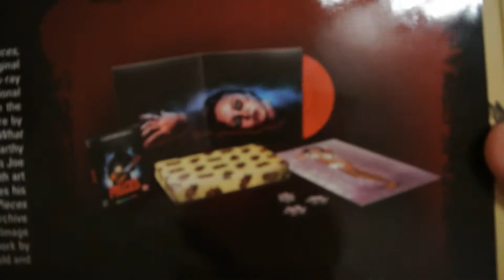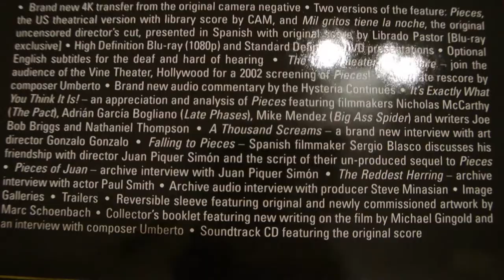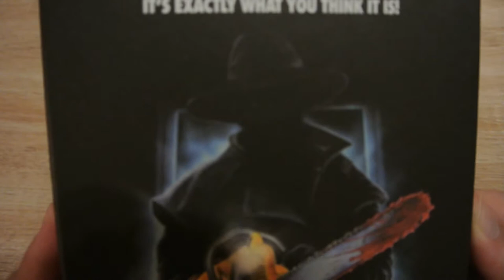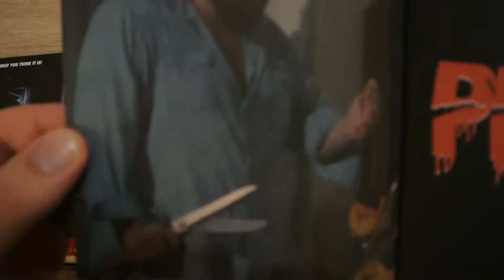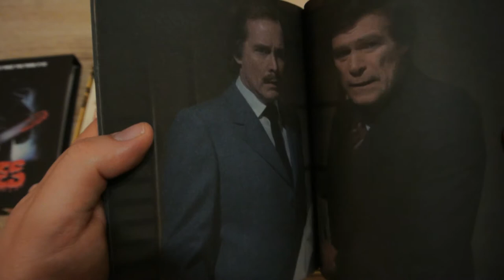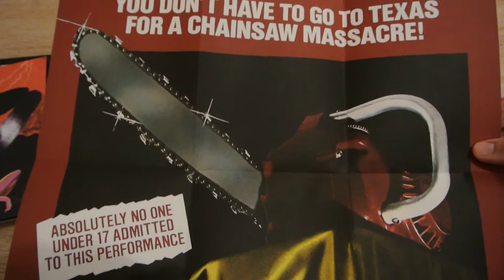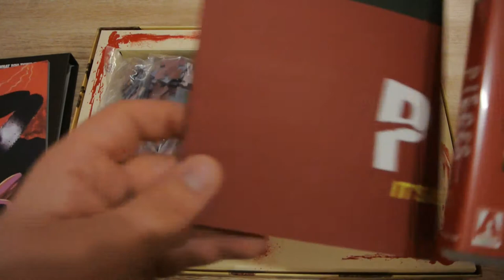Pieces Deluxe Limited Edition Blu-Ray+DVD+CD+LP und PUZZLE! ARROW VIDEO Slasher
IT’S EXACTLY WHAT YOU THINK IT IS!

Pieces Deluxe Limited Edition (Dual Format, CD, Exclusive 180g Translucent Red Vinyl, Puzzle)

From Juan Piquer Simón, director of the equally unhinged Slugs, Pieces is the original sickening slasher classic, now restored in glorious 4K!

A Boston college campus is being terrorised by a black-clad maniac who collects body parts from his unfortunate co-ed victims. As the corpses (and red herrings) begin to pile up, can Professor Brown (genre veteran Jack Taylor) unmask the murderer before his morbid puzzle is complete?

Boasting some of the most outrageous gore set-pieces ever to splash their way across the screen (including a particularly memorable slow-motion evisceration atop a waterbed), Pieces is an essential slice of Spanish splatter and more gruesome than ever on Blu-ray.

LIMITED EDITION CONTENTS:

• Limited to 1,000 pieces
• Brand new 4K transfer from the original camera negative
• Two versions of the feature: Pieces, the US theatrical version, and Mil Gritos Tiene La Noche, the original uncensored director’s cut, presented in Spanish with original score by Librado Pastor [Blu-ray exclusive]
• Original English and Spanish Mono Audio
• Optional English subtitles for the deaf and hard of hearing
• 5.1 Vine Theater Experience
• Alternate Re-score by composer Umberto
• Brand new audio commentary with The Hysteria Continues
• It’s Exactly What You Think It Is! – brand new featurette offering up an appreciation of Pieces by various filmmaker fans
• Brand new interview with art director Gonzalo Gonzalo
• Pieces of Juan – a career-spanning interview with director Juan PiquerSimón
• The Reddest Herring – extensive interview with actor Paul Smith, including a discussion of Pieces
• Audio Interview with producer Steve Minasian
• Image Galleries
• Theatrical Trailer
• Reversible sleeve featuring original and newly commissioned artwork by Marc Schoenbach
• Collector’s booklet featuring new writing on the film by critic Michael Gingold
• Soundtrack CD featuring the entire original score
• Limited Edition 180 gram 12” Translucent Red Vinyl of the original score, featuring expanded artwork by Marc Schoenbach
• 100-piece jigsaw puzzle replica